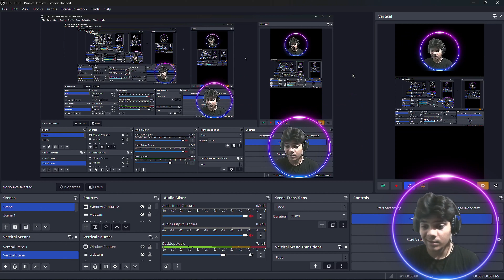I WENT IN A RANDOM SCARY APARTMENT FROM THE DARKNESS #1